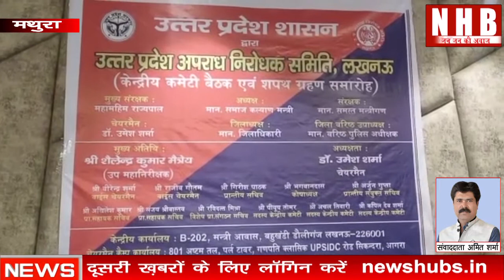Mathura: उत्तर प्रदेश अपराध निरोधक समिति की केंद्रीय कमेटी की हुई बैठक | News Hub Bharat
About this video- उत्तर प्रदेश अपराध निरोधक समिति की मथुरा में एक बैठक आहूत की गई, जिसके मुख्य अतिथि जेल उपमहानिरीक्षक शैलेंद्र कुमार मैत्रेय रहे जिनका कमेटी के सदस्यों ने माल्यार्पण कर स्वागत किया और उत्तर प्रदेश की जेलों में समिति द्वारा किए गए सराहनीय कार्य और भविष्य में किए जाने वाले कामों को लेकर चर्चा की गई तथा आगे की रणनीति बनाई गई
इस पूरे कार्यक्रम की अधिक जानकारी देते हुए उत्तर प्रदेश अपराध निरोधक समिति के चेयरमैन डॉ उमेश कुमार शर्मा ने बताया कि आज उत्तर प्रदेश अपराध निरोधक समिति की केंद्रीय बैठक थी इससे 3 दिन पहले केंद्रीय कमेटी और आम सभा की वर्चुअल मीटिंग कर ली गई थी क्योंकि कुछ दिन पहले उत्तर प्रदेश अपराध निरोधक समिति के सचिन गुप्ता जी का कोरोना की वजह से आकस्मिक निधन हो गया था उनका पद रिक्त चल रहा था उक्त पद पर रामपुर से जी के पाठक का सर्वसम्मति से चयन किया गया था उसके बाद केंद्रीय कमेटी के पदाधिकारी जो कि नए बनाए गए हैं उनको समिति के नियम अनुसार शपथ ग्रहण कराई जानी थी इसी को देखते हुए आज मथुरा के होटल में एक कार्यक्रम का आयोजन किया गया जिसमें की मुख्य अतिथि जेल उपमहानिरीक्षक मुख्यालय शैलेंद्र कुमार मैत्रेय रहे जिन्होंने की समिति द्वारा प्रदेश उत्तर प्रदेश की जेलों में समिति द्वारा किए गए कार्यों की सराहना की और भविष्य में भी समिति से कैदियों के उत्थान हेतु कार्य करने के लिए आग्रह किया और समिति के चेयरमैन डॉ उमेश शर्मा का धन्यवाद ज्ञापित किया ।